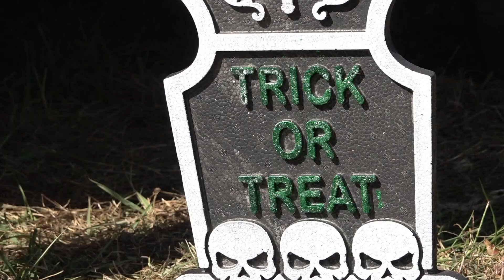Man who's 'always giving back' to Blount Co. benefits with event hosted by Maryville community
Jimmy Kron is a brick mason who built a mobile pizza oven and has been feeding the community for years.